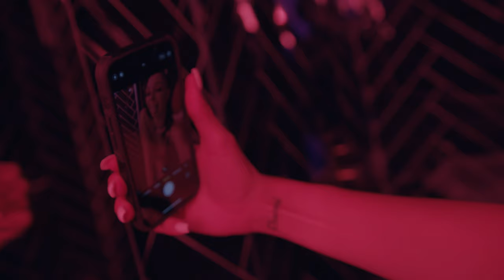TRACY SUPREME - AZ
DIRECTED BY GFXKID
'FLOATING GOOD' EP OUT NOW